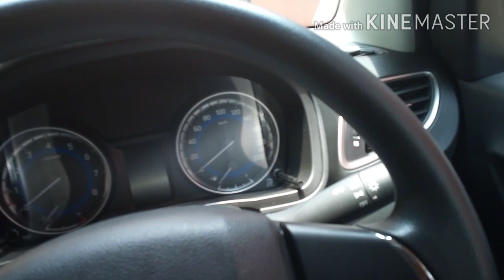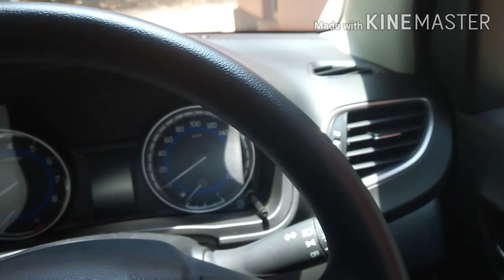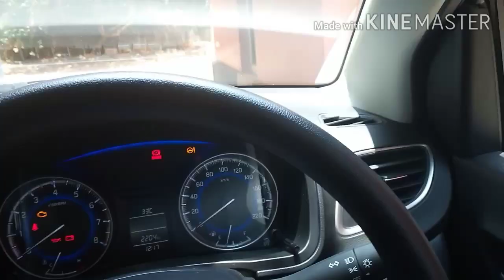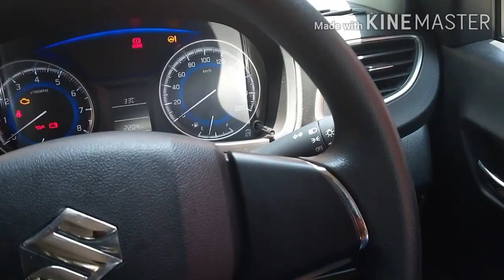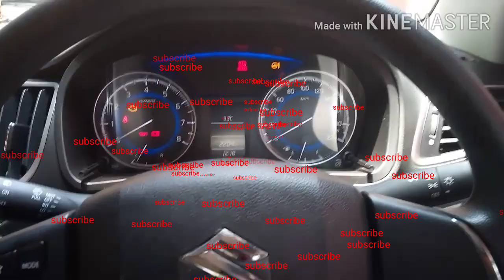what is blind spot in Malayalam